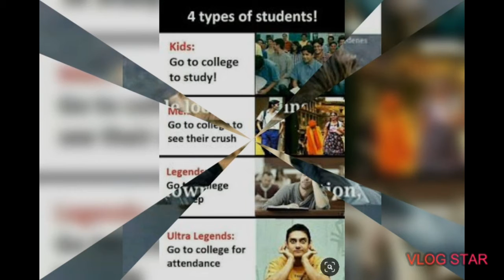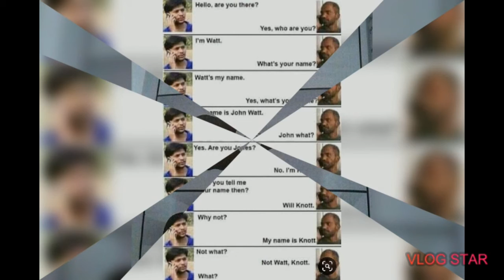Hilarious memes _ 720P_ RANDOM CHILL _ MUST WATCH